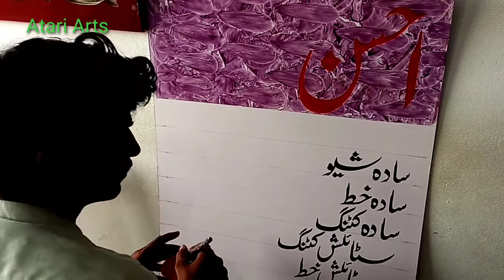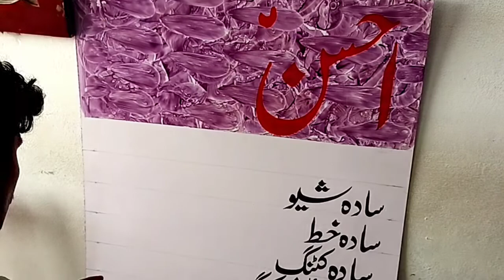Royal Play Background | With Urdu Writing | Best Royale Play Design | Royal Play Art | Atari Arts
how to make Royal Play background modern for walls, sign board, rooms more information video complete watching for thanks